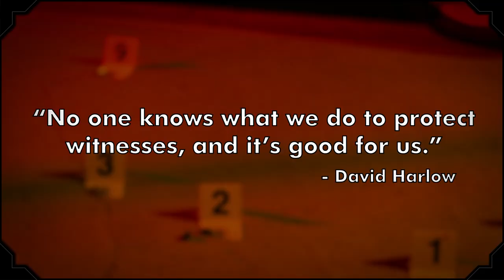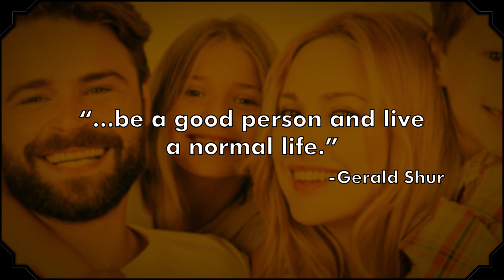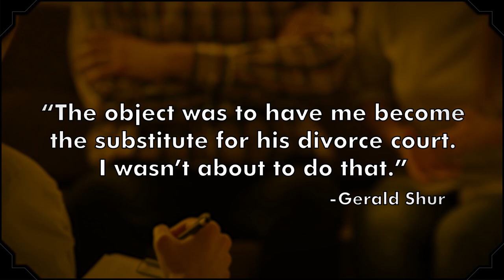32 Witness Protection Program Facts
Does the Witness Protection Program actually work? What, exactly, happens when you enter Witness Protection? In this episode of The List Show, Erin (@erincmccarthy) shares 32 facts about the secretive program that has enabled mafia members to give testimony in a number of high-profile cases.

Big-mouthed mafiosos will want to watch. You’ll learn about the sordid love triangle that got Henry Hill (of Goodfellas fame) booted from the program and the rules that govern choosing a new name.

In case you forgot, The List Show is a trivia-tastic, fact-filled show for curious people.

For more details about WITSEC, check out our article, 12 Secrets of the Witness Protection Program: